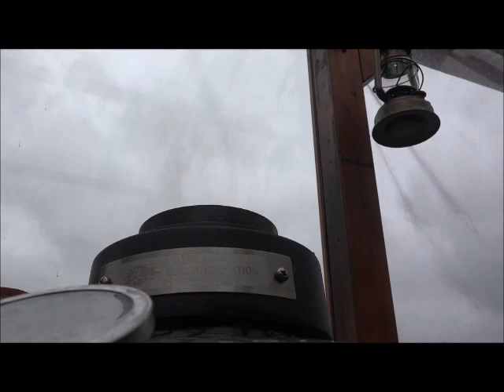NEU: Don Marco's Smokey Spice EXTRA Smokey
Qualitativ hochwertiger Rauch ist essentiell, wenn man die richtigen „Layers of flavor“ erhalten will.
Dabei geht es nicht nur um die Qualität des Rauchs, sondern auch um die Quantität.
Aufgrund dieser Vorraussetzungen haben wir Don Marco’s Räucherpellets Smokey Spice Extra – Extra Smokey entwickelt.
Genau wie bei allen anderen Räucherpellets aus unserem Sortiment, verwenden wir für unsere neusten Pellets nur die besten Zutaten, die zu extrem hoher Dichte komprimiert werden.
Mit den neuen Räucherpellets Smokey Spice Extra – Extra Smokey gehen wir noch einen Schritt weiter!

Wir haben die Pellets selbst geräuchert. Für noch mehr Rauch beim räuchern.
Das Ergebnis ist eine neue Pelletsorte mit unfassbar viel Aroma auf kleinstem Raum. Insgesamt weniger Pellets für mehr Rauch!